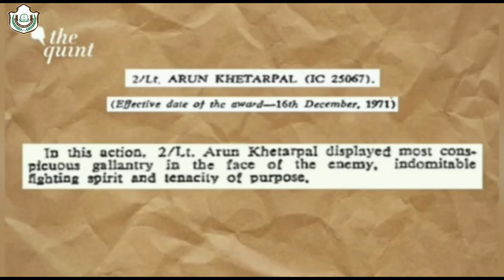Major Arun Khetrapal | Veer Gatha Project (SP)